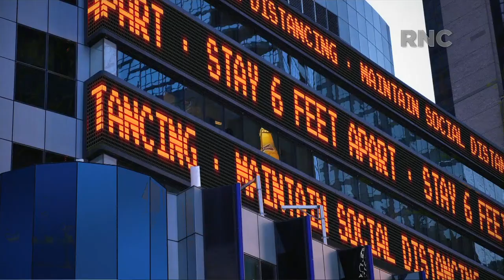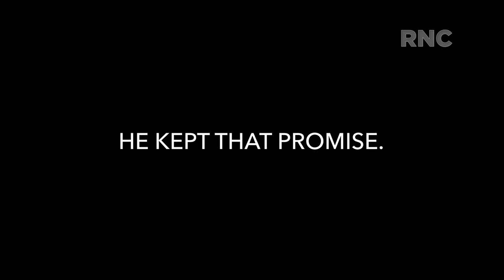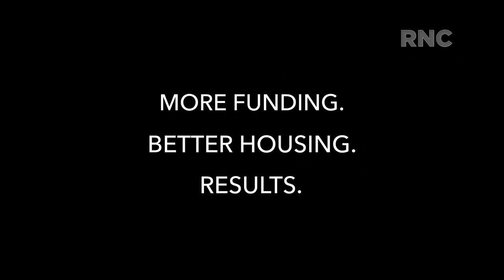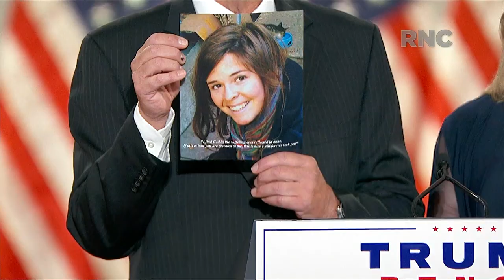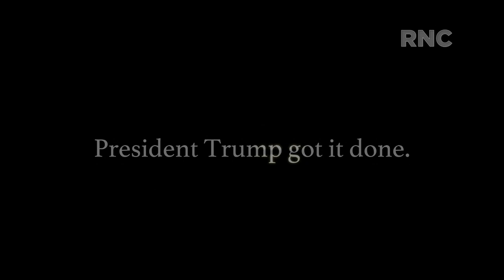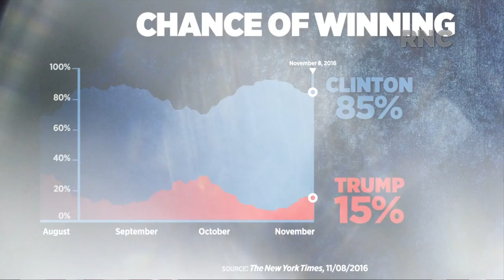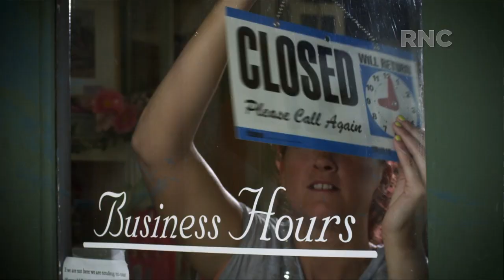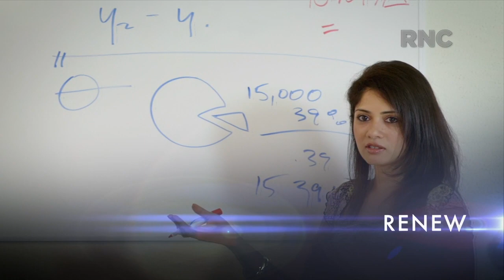Republican National Convention Coverage Day 4: Yahoo Finance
RNC Day 4: President Trump accepts the Republican nomination for President of the United States at the White House.